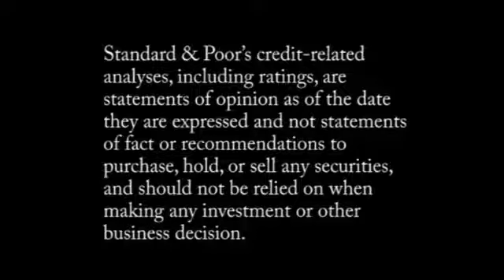Spanish Multi-Cédulas: What's Behind Standard & Poor's Recent Downgrades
On Aug. 1, 2011, Standard & Poor's lowered its ratings on 46 Spanish repackaged covered bonds--known as "multi-cédulas"--and removed them from CreditWatch negative. The actions reflect our view of deteriorating creditworthiness of the participating financial institutions, and, in some cases, the potential effect of higher concentration in the financial institutions sector. In this CreditMatters TV segment, Karlo Fuchs, analytical manager for Covered Bond Ratings, provides an overview of the multi-cédulas product, and explores what's behind our recent rating actions.